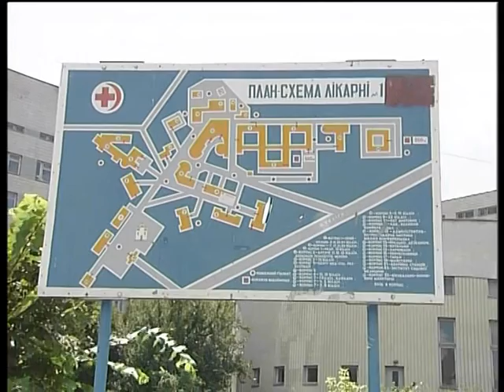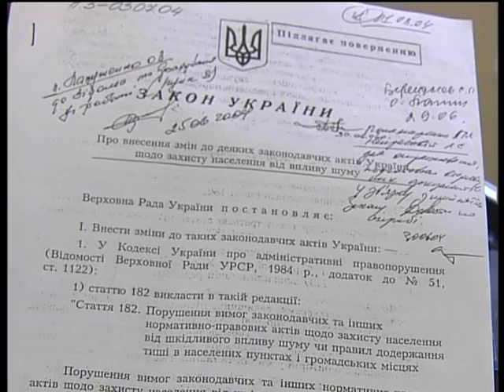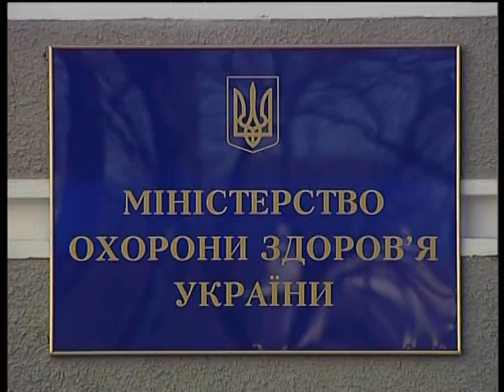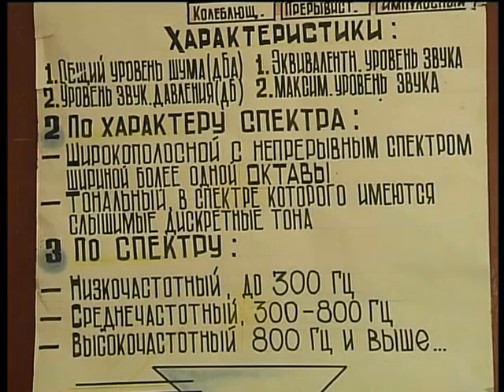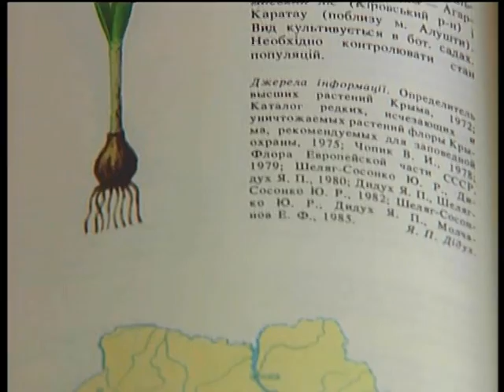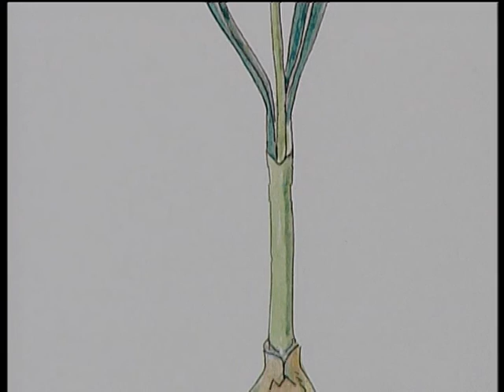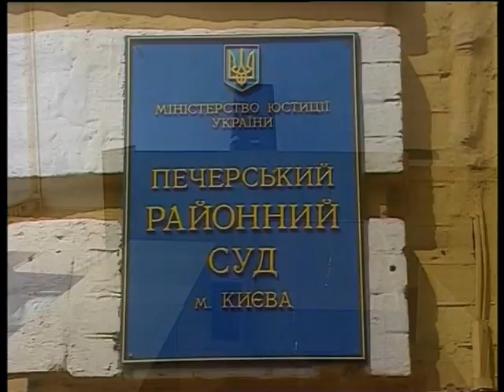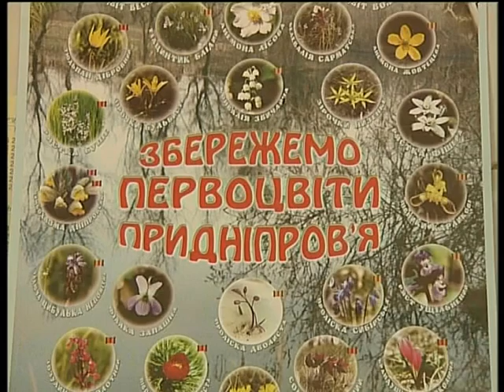Як Шум шкодить здоров'ю. Не купуйте Первоцвіти. Бережімо старі дерева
У відео йдеться про відомі речі, які має знати кожен...